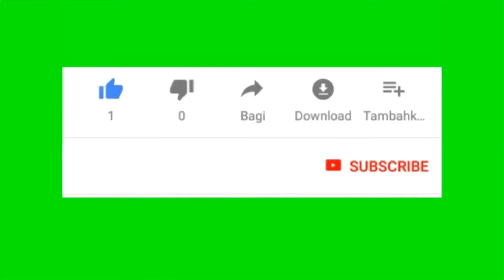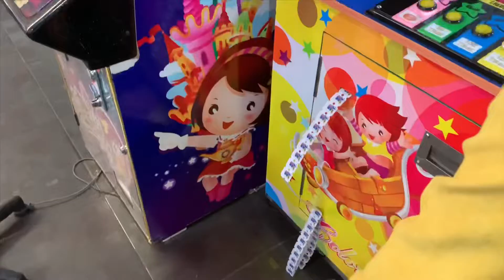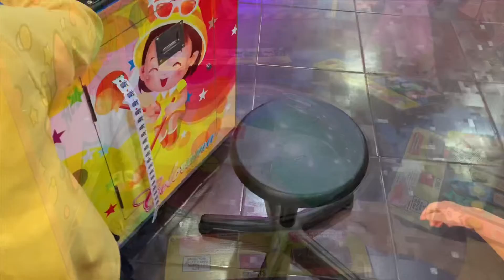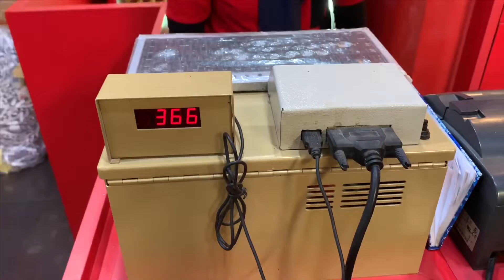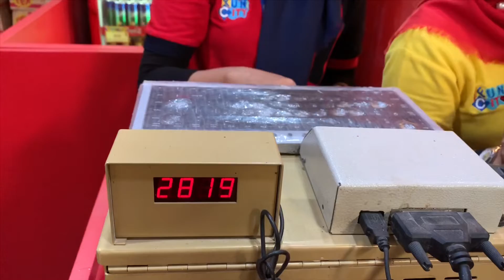TRIK CARA MENANG DAPAT RIBUAN TIKET DI MESIN COLORAMA FUN CITY BENGKULU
Follow ig : desitaaasr